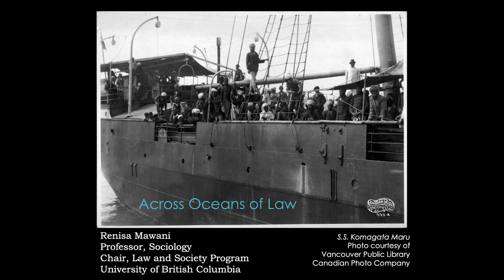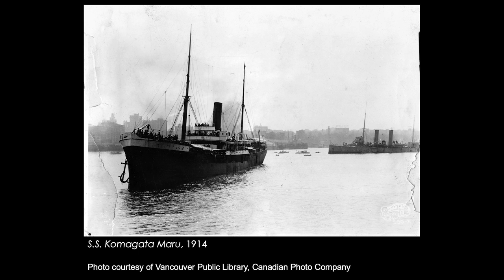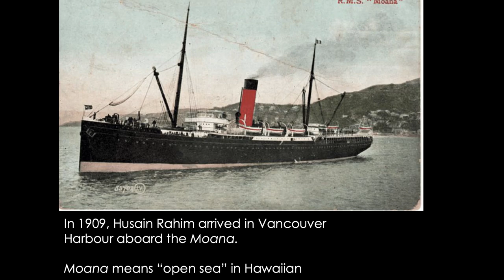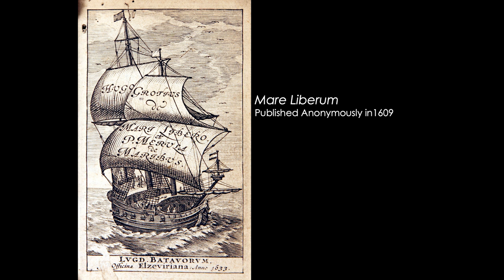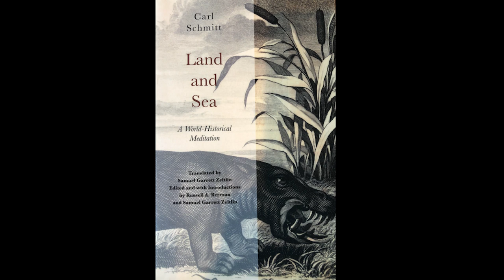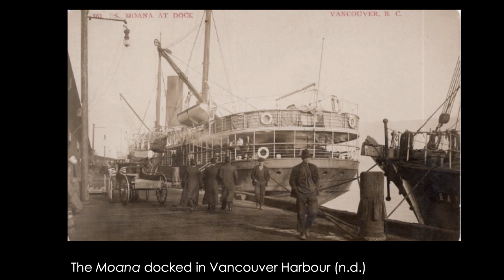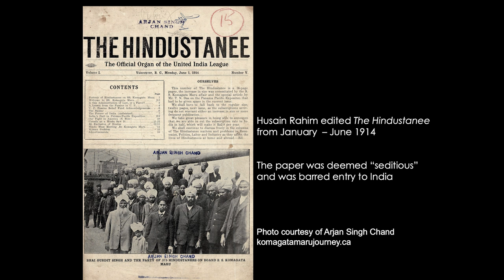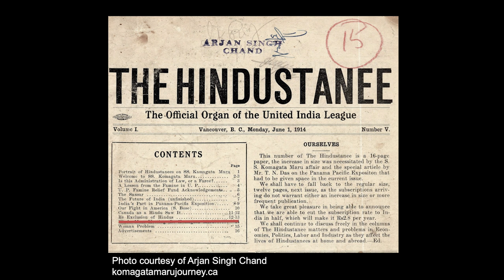Across Oceans of Law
The Center for Race & Gender
Spring 2019 Distinguished Guest Lecture presents
Renisa Mawani
Professor of Sociology, University of British Columbia